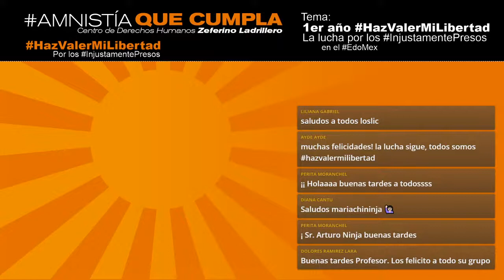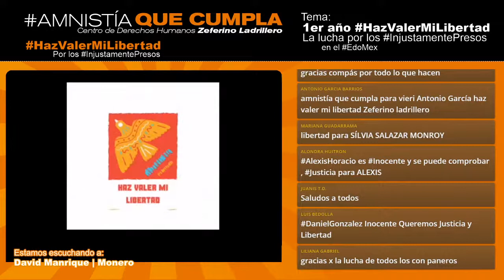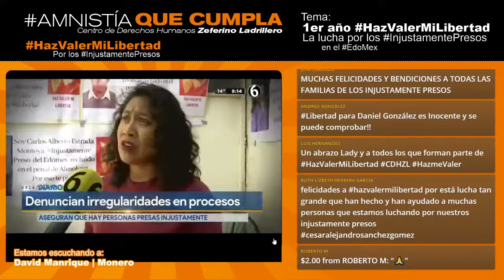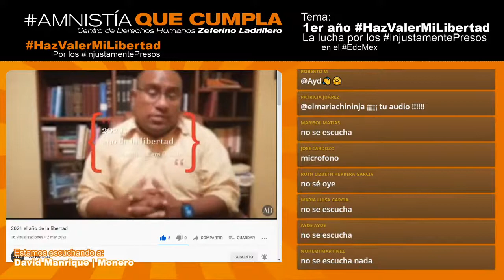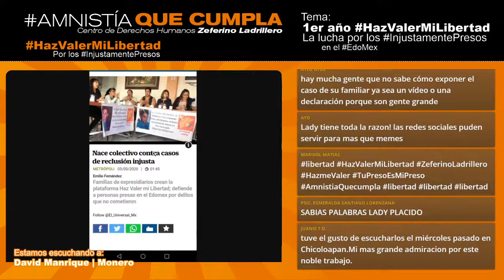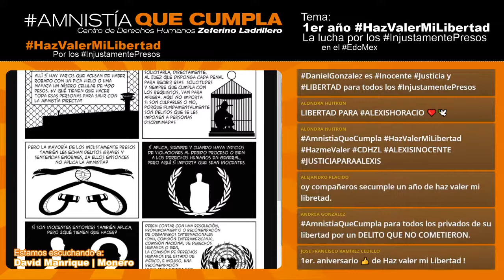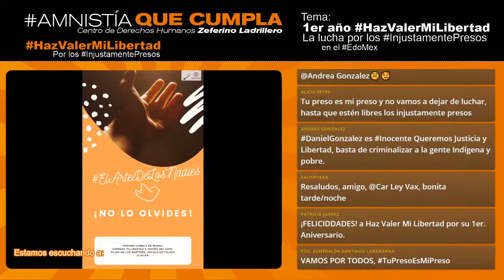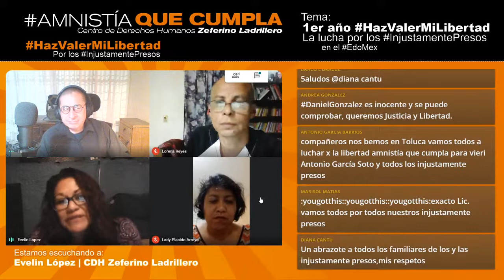1er Aniversario de HazValerMiLibertad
Hoy se cumple el primer aniversario de HazValerMiLibertad | Un año de lucha y es el primero de los que vienen, porque la lucha no se detiene. Este es un colectivo conformado por los familiares de personas privadas de su libertad, personas a las cuales les han fabricado delitos de alto impacto. Nos acompañarán integrantes del colectivo para platicarnos acerca de esta lucha incansable que ha logrado que avanzara y aprobara la ley de amnistia en el EdoMex.

1. Plataforma
2. Facebook
3. Twitter

Donaciones al Centro de Derechos Humanos Zeferino Ladrillero
Banco: BBVA
Sucursal: 0136
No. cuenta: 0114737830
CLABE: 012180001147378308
Código Swift: BCMRMXMMPYM

Si quieres ser parte del equipo de asesores de la Ley de Amnistía, contacta a través de los siguientes correos electrónicos: